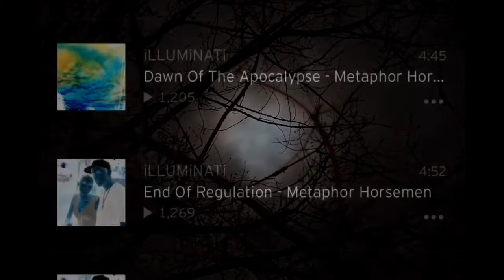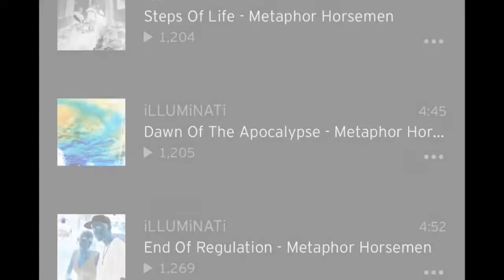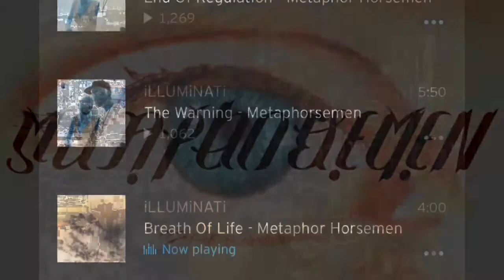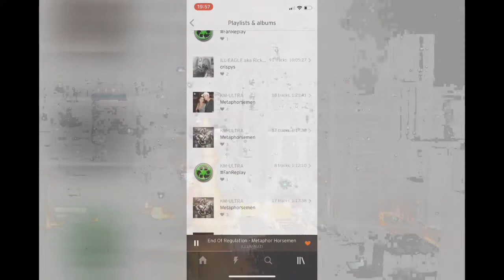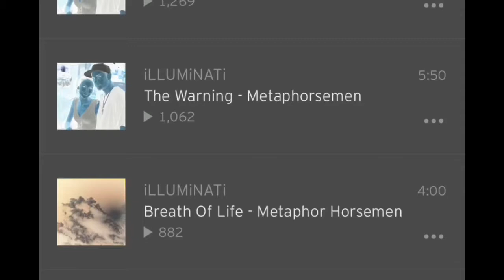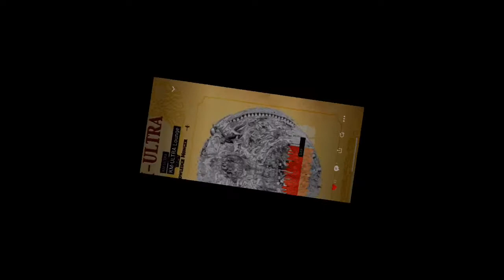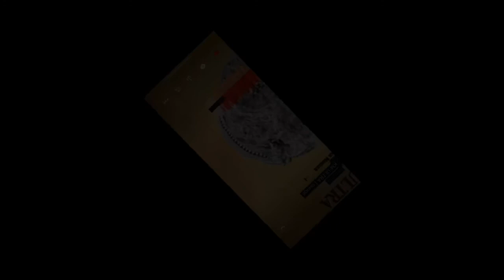Keep Mum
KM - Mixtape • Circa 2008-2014